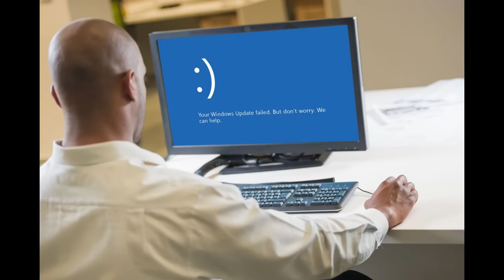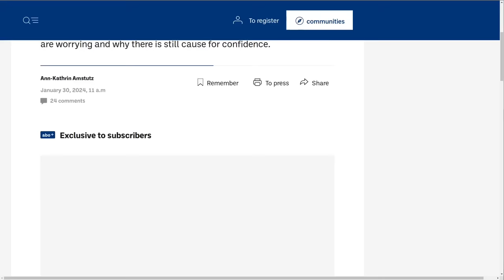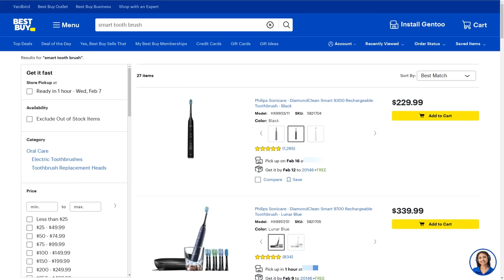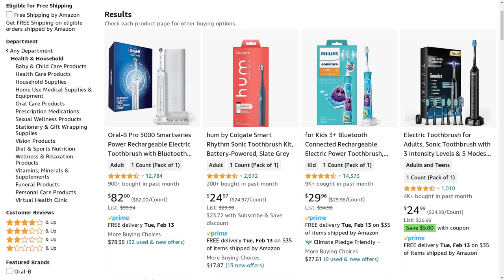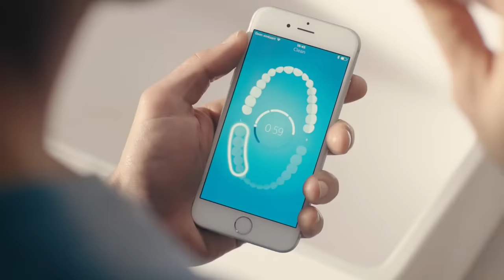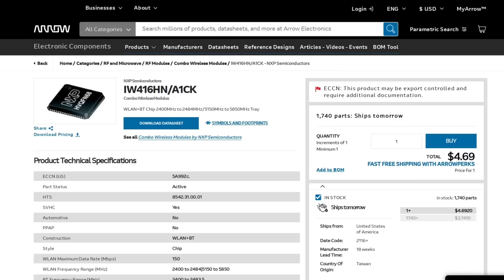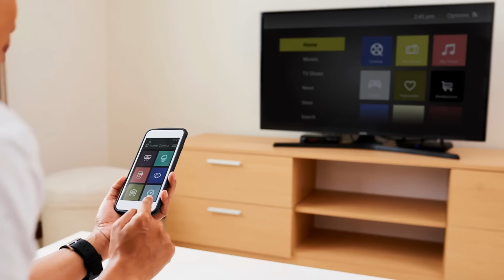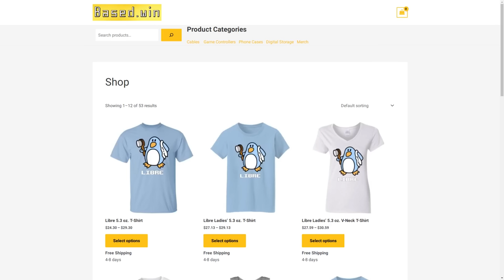Smart Tooth Brush Botnets Are Fake News, For Now...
In this video I discuss how a fake story about a smart toothbrush botnet used for DDoS attacks against a Swiss company went viral.  The story is not real but the concept of a botnet made up of hijacked smart personal hygiene devices is becoming closer to reality each day as IoT becomes devices more common.

Monero
45F2bNHVcRzXVBsvZ5giyvKGAgm6LFhMsjUUVPTEtdgJJ5SNyxzSNUmFSBR5qCCWLpjiUjYMkmZoX9b3cChNjvxR7kvh436

Bitcoin
3MMKHXPQrGHEsmdHaAGD59FWhKFGeUsAxV

Ethereum
0xeA4DA3F9BAb091Eb86921CA6E41712438f4E5079

Litecoin
MBfrxLJMuw26hbVi2MjCVDFkkExz8rYvUF